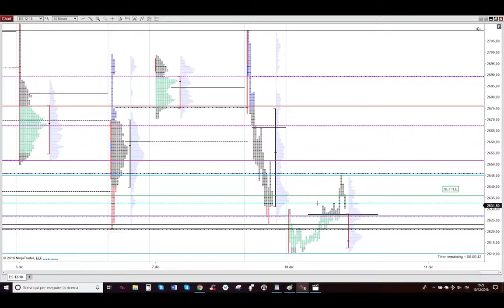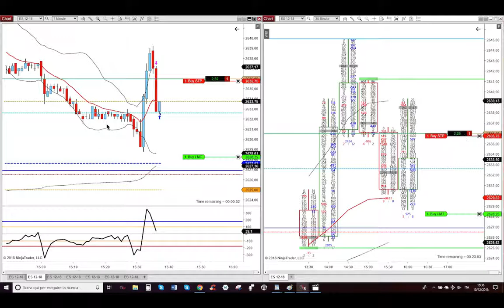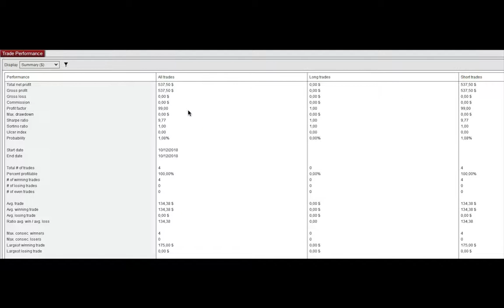10 Dicembre 2018 - Short su Sequential Decline e contro Big Trapped Buyers - Trading Futures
10 Dicembre 2018 - Short su Sequential Decline e contro Big Trapped Buyers - Trading Futures Azioni e Opzioni Detossificato e con Poteri Divini